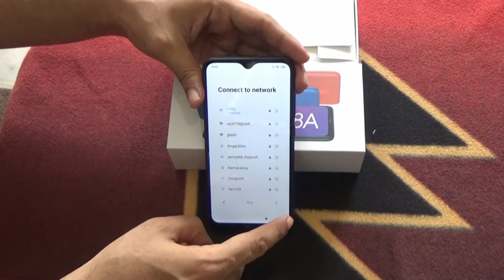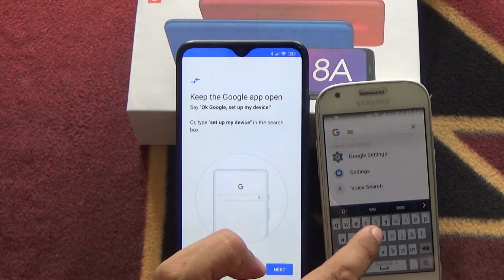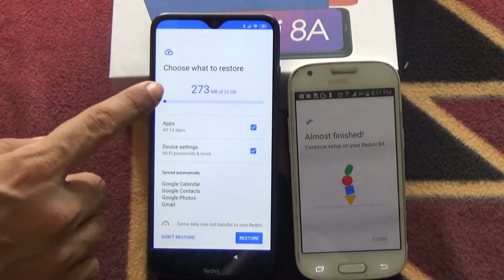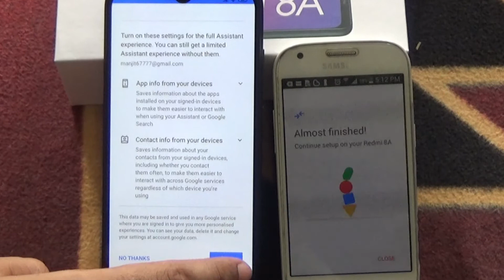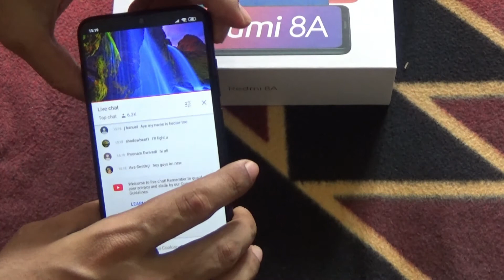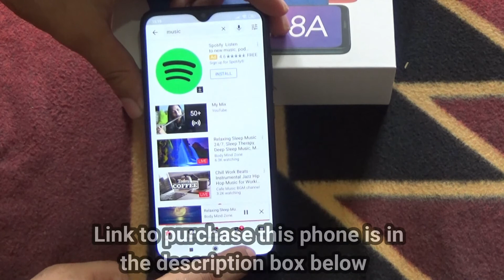How to set up phone | How to insert sim card into phone | 101 Latest phone tricks 2020!!! | DIY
Hi in this video we share with you steps in setting up handphone.